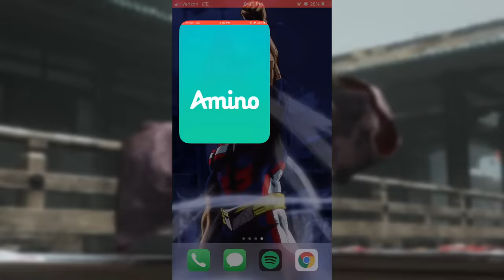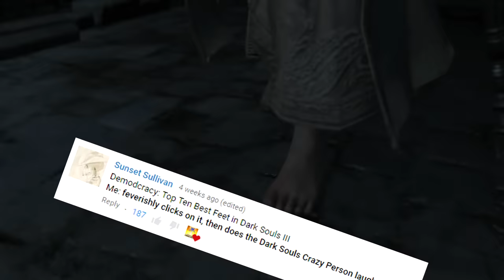10 Things I Hate: Sekiro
Download the free Amino app and join the Dark Souls community!

Sekiro Shadows Die Twice has been out for over a month, and with a couple of Sekiro playthroughs under my belt, I'm finally ready for a Sekiro review. I'm splitting the review into my classic love/hate format like I did for the Dark Souls games in the past with a dedicated video for each part.

I hope you enjoy the video, and if you do, be sure to subscribe for the second half of my Sekiro review, check out my Sekiro boss rankings, and other great gaming content!